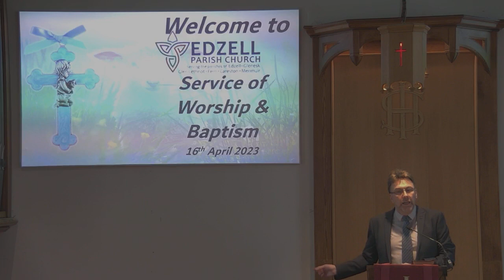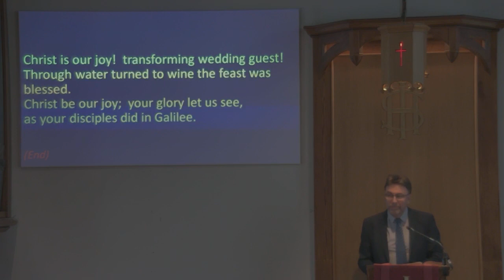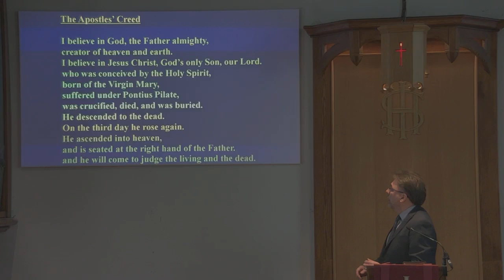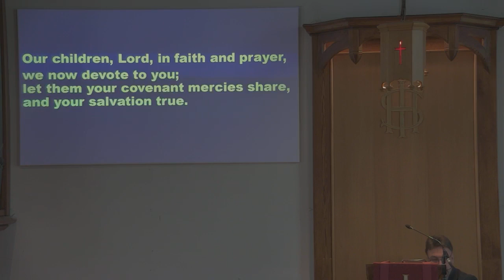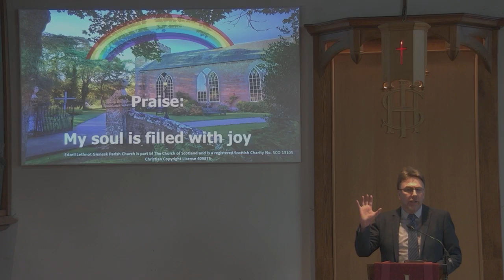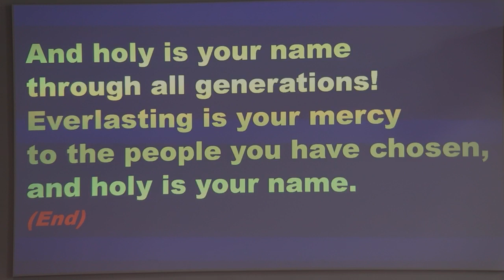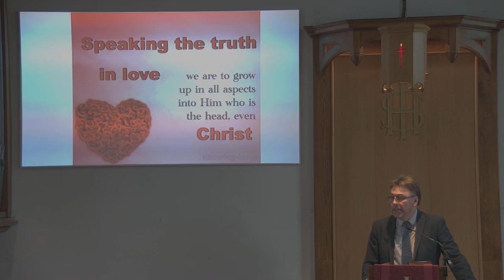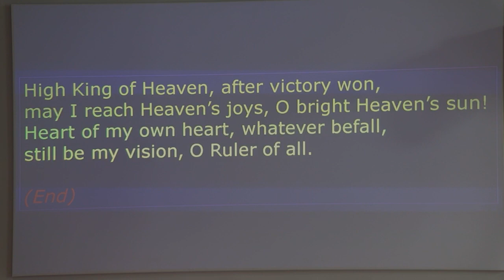Edzell Parish Church service of Worship & Baptism 16 April 2023